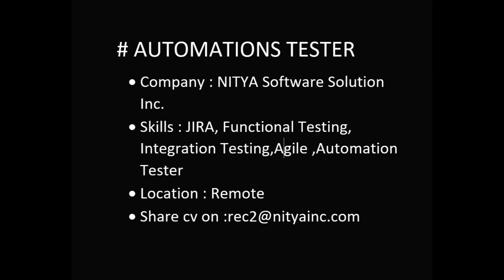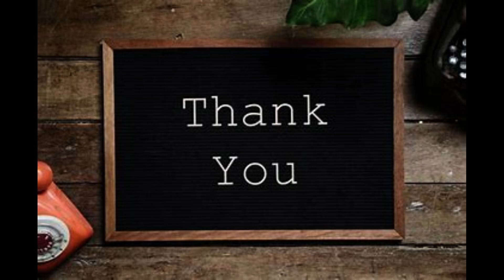Software Testing Jobs 4th January 2024 |Manual Testing| Automation Testing| Freshers | Experience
Hello everyone this is Techqflow software Solutions we are providing training & 100% placement.

Our Technologies :
Testing
JAVA,
PYTHON,
.NET,
DATA SCIENCE.
If you are interested please get in touch with this number: 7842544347 (Sunitha HR )

Techqflow Branches

 /techqflow

 / Techqflowsoftware

testing job
Also learn how to get QA testing jobs in below cities:
software testing jobs in hyderabad
software testing jobs in vizag
software testing jobs in bangalore
software testing jobs in vijayawada
software testing jobs in banglore